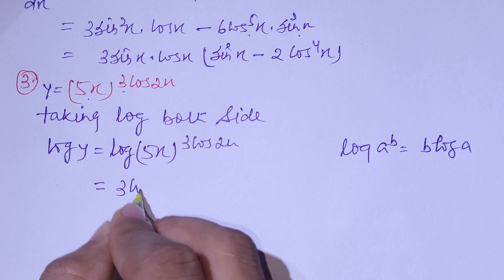CLASS12_MISCELLANEOUS EXERCISE_Q1_Q2_Q3_NEW NCERT BOOK